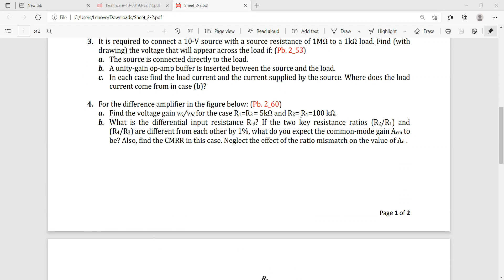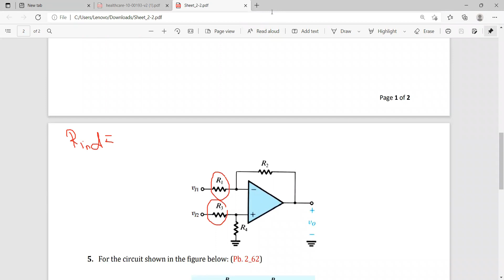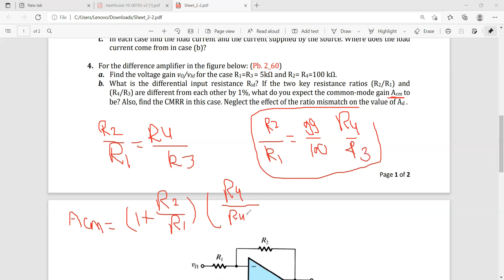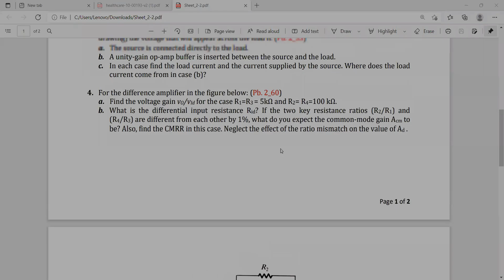Sheet 5 (Q 4) - Electronic Circuits